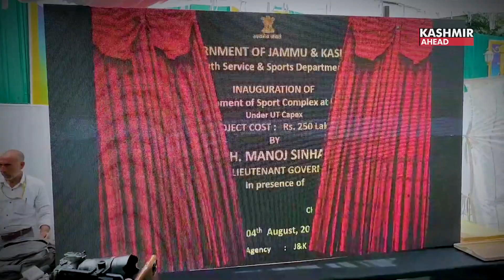Empowering Youth of Kupwara: Multipurpose Indoor Sports Hall Completed at Rs 4 Crore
watan ki sar-zamin se ishq o ulfat hum bhi rakhte hain
khaTakti jo rahe dil mein wo hasrat hum bhi rakhte hain

zamane ko hila dene ke dawe bandhne walo
zamane ko hila dene ki taqat hum bhi rakhte hain
                                                               Josh Malsiani

With the same strength and determination, Jammu and Kashmir is setting new records of success in the sports sector as well. Apart from a Sports Indoor Stadium in Handwara in Kupwara district, seven projects related to the development here have been launched. I would like to thank the district administration, DDC Chairperson and all the elected representatives for this.

Development of Sport Complex at Bungus has been done at a project cost of Rs 250 lakh.

Under PM’s Prime Minister Development Plan due to the funding it got, today 16 Indoor Sports Halls have been dedicated to the players and youth of Jammu and Kashmir. From panchayat to district level, not only has the infrastructure improved, but efforts have been made to do continuous mentoring and handholding of promising players.
In addition, five more Indoor Sports Hall in the near future are getting completed. These will fulfill the resolutions of the administration in promoting the potential of the players.
Our sports budget is bigger than the budget of the biggest state Uttar Pradesh, LG said. The Multipurpose Indoor Sports Hall at Handwara has been completed at a cost of Rs 4 crore. Other essential facilities have been provided like a washing room, dining hall, change room, manager room, physio room, and facilities for parking. Today I dedicate all these sports facilities to the youth here, LG stated. I hope that their effort, their determination, their strength, their passion, and discipline of sports and these abilities will also make them progress in the playgrounds of Jammu and Kashmir.
This Multipurpose Sports Hall will fulfill the aspirations of the youth residing near Handwara and will provide a golden opportunity to many.
For many years these young men had cherished their dreams and it's time to make them come true, LG said.
In the last three to four years, a lot of attention has been given to inclusive development in Jammu and Kashmir. And because of that a new kind of confidence has been born.
Last year sixty lakh people participated in various fields of sports.  Not only this, the state-of-the-art facilities are now also encouraging our sportspersons to perform their best.
In the World Championship of Para Archery, Union Territory Athletes, Rakesh and Savita have recently won Gold Medals. Due to which it can be called a big achievement not only for Jammu and Kashmir but also for the whole country.
Today, people have started calling Jammu and Kashmir the powerhouse of sports at the national level. The glory of Jammu and Kashmir is now flying again in the playgrounds.
For a long time, appointments were not being made under the sports quota. According to the order of the Sports High Court, those sportspersons who had performed brilliantly at the national and international levels and who were not getting place in government jobs, for them there is good news. Three days back that file has been cleared, informed the LG. Before August 15, Government appointment letter will be issued to all those 200 plus distinguished players, LG stated.

The Indoor Stadium is a big demand of this district which has been fulfilled, said the youth. This is the first Indoor stadium that has been inaugurated by the Lieutenant Governor, Shri Manoj Sinha. This is a good step and we are very grateful.
The youth players during winters were suffering in their games. This is a very good thing that has happened for the youth. In the last two-three years, development has been happening but development is an unending process. But we have raised the graph. We will try to improve the sports infrastructure and address the problems. Youth are overjoyed their demand has been met.
The inauguration of the first Indoor stadium by the Lieutenant Governor is celebrated as a positive step that will boost the sports ecosystem in the region. The continuous focus on development and infrastructure improvement aims to nurture talents and propel Jammu and Kashmir to become a powerhouse of sports in the nation.